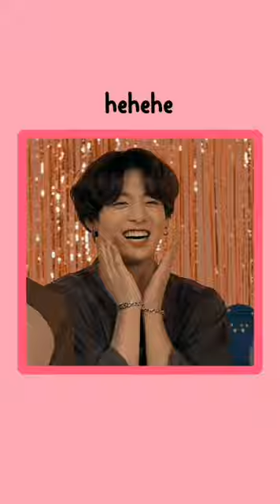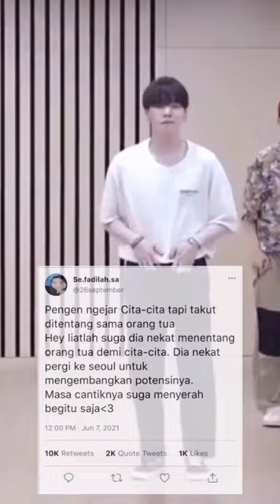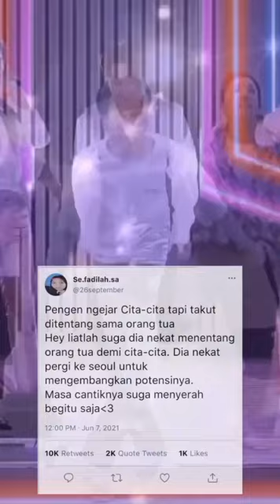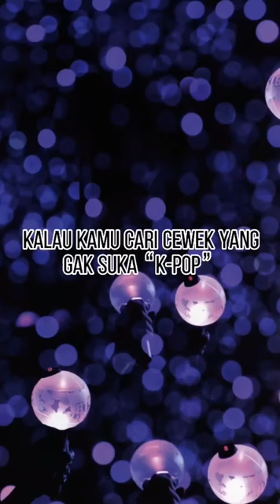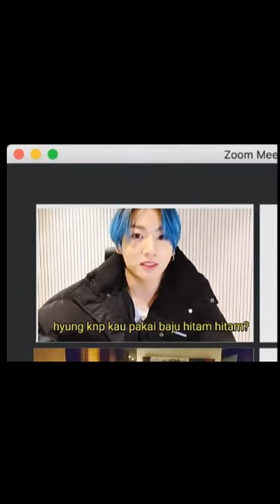KUMPULAN TIKTOK BTS NGAKAK TERBARU IVAN ARMY OFFICIAL !!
Thankyou for wathing!